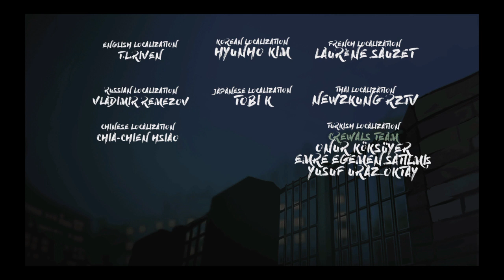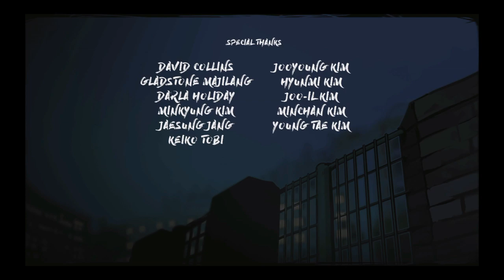TheComa Ep9 F$K School!! (End?)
Last Ep for this series and man thing get crazy real fast